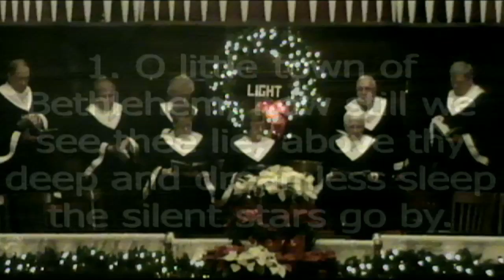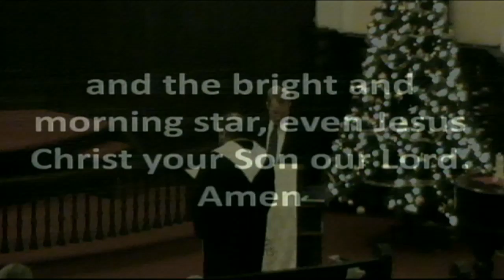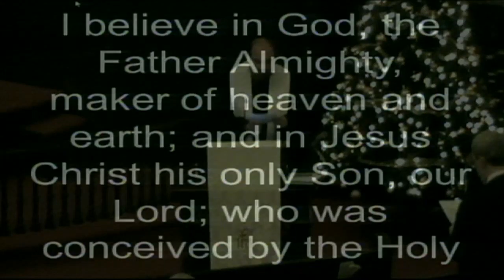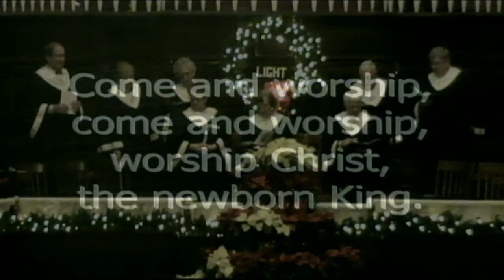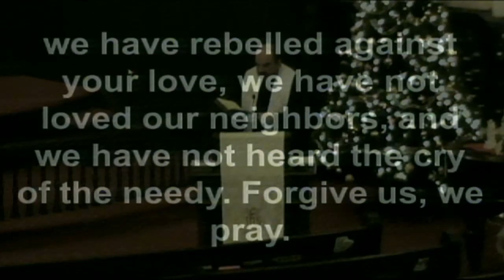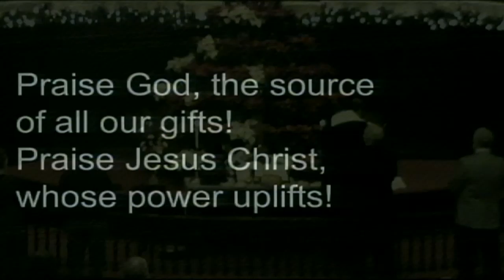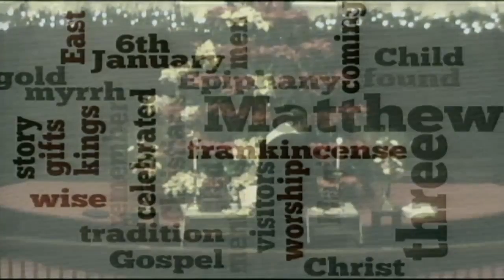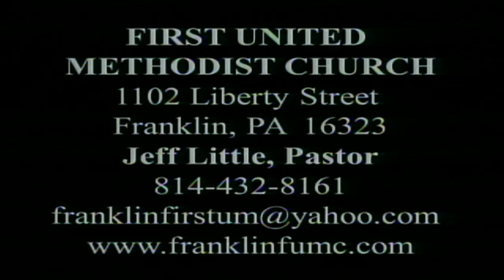January 3 2016 20160103 105852 2320